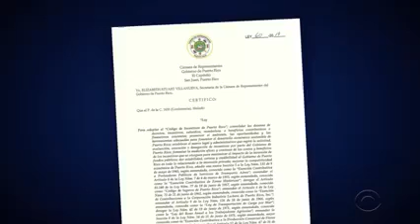Manuel Natal Albelo habla en contra de Ley 22 Ley 60